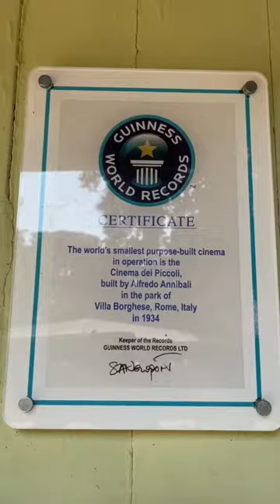6 COSE INSOLITE DA VEDERE A ROMA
👇🏽 Estendi la descrizione 👇🏽

34€ DI SCONTO SU AIRBNB SE TI ISCRIVI CON QUESTO LINK 👉🏽

VUOI MIGLIORARE LE TUE FOTO?